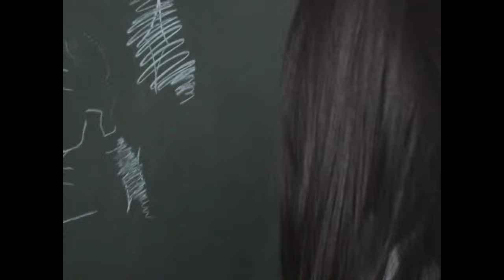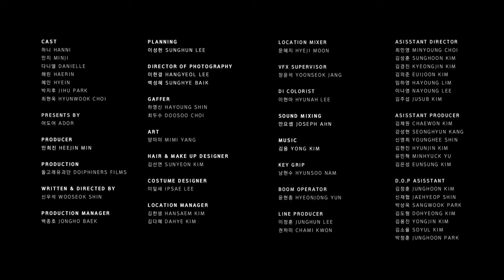(Clean) NewJeans (뉴진스) 'Ditto' Ending Song